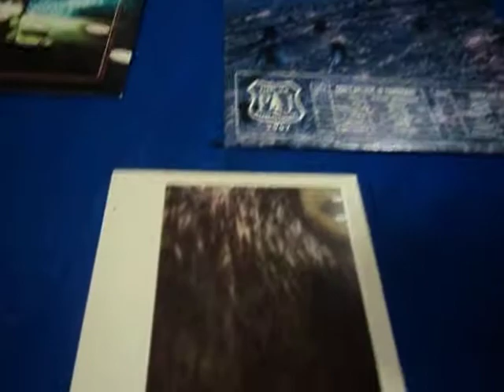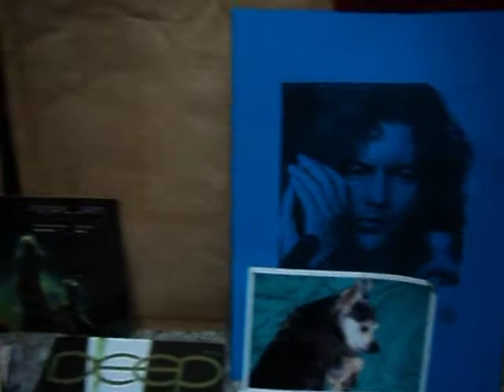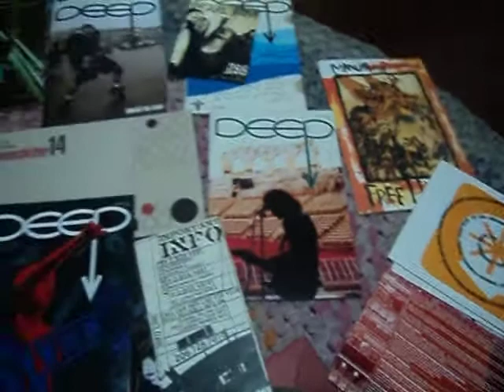PEARL JAM 20 ANOS PART.02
MATERIAL DA BANDA NESSE 20 AN0S DE VIDA!

"A person who listen to Pearl Jam keeps young, no matter how old he/she"